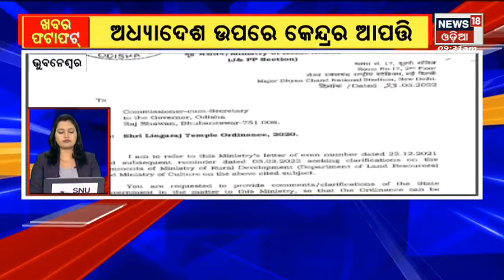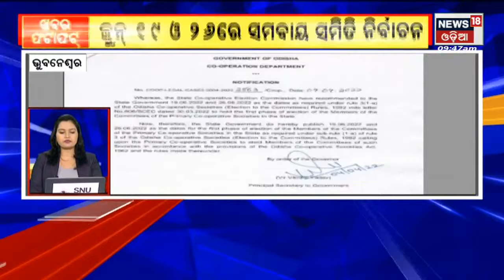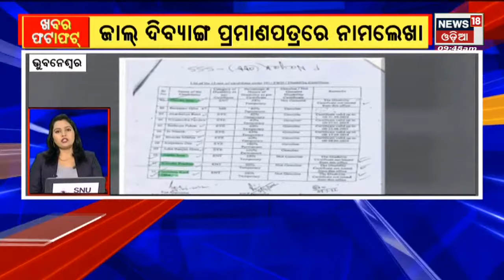KHABAR FATAFAT || 6th April 2022 || NEWS18 ODIA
KHABAR FATAFAT I ଦିନ ଯାକର ସମସ୍ତ ବଡ଼ ଖବର ଫଟାଫଟ I 6th April 2022 | News18 Odia